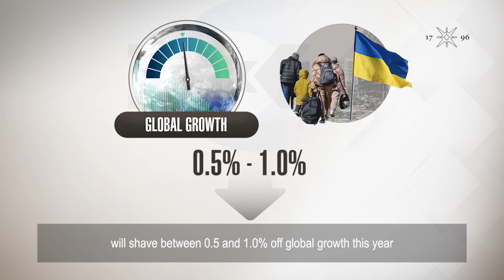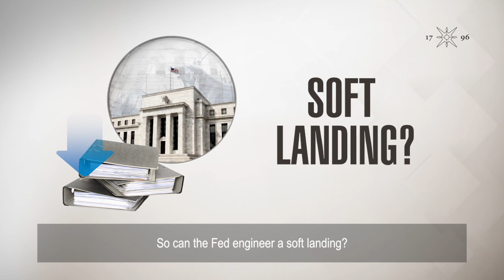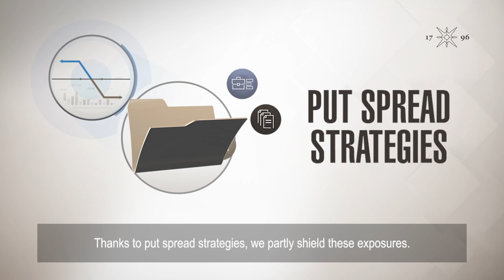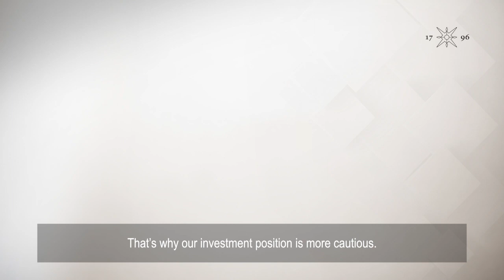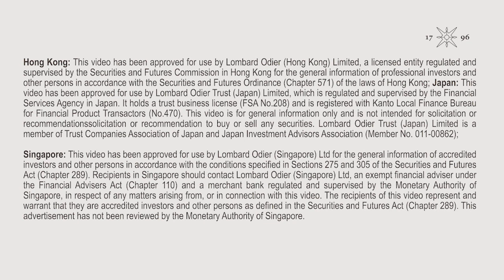Global economy under rising pressure – a prudent investment outlook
The global investment outlook is under tremendous pressure. We remain cautious as inflation, rising rates and the impact of the Ukraine conflict cloud prospects for many asset classes.